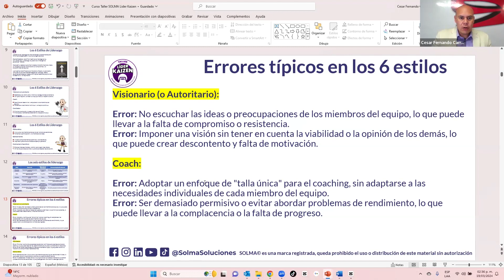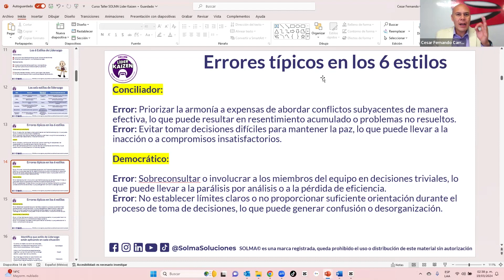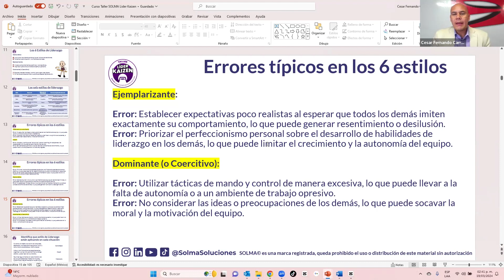Errores Típicos en los 6 Estilos de Liderazgo / TALLER LÍDER KAIZEN 🗻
Taller online de LÍDER KAIZEN 🗻
¡Aprende sobre Liderazgo, como manejar equipos de trabajo, ser un gran facilitador en eventos Kaizen y comunicarte mejor para sobresalir en tu trabajo! 🙌

📍 Empieza el 20 de Abril
⏰ 6 Sesiones 🗓 Miércoles y Sábados
⌚ M 6:30 pm - 10:00 pm.
⌚ S 8:30 am - 01:00 pm.
💵 $5,500.00 pesos 💰 $330 USD

¡Inscríbete para tener un mejor salario y más oportunidades laborales!